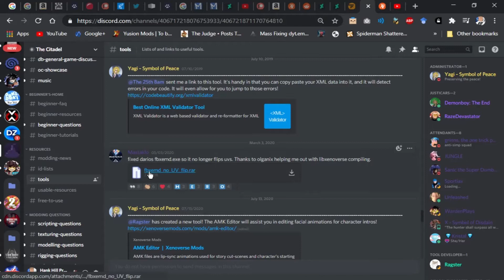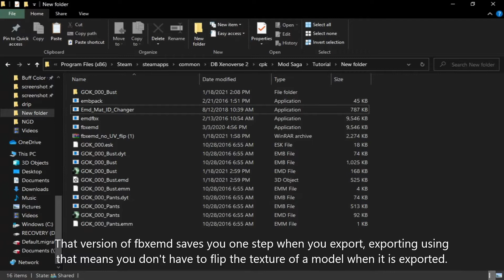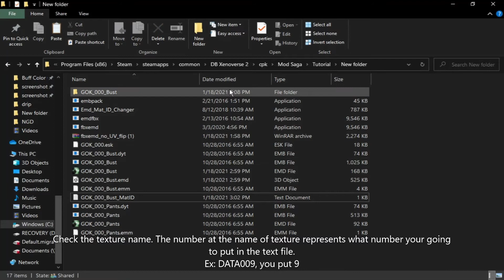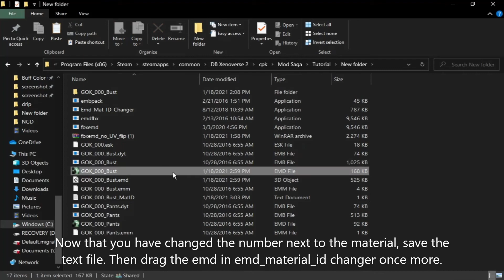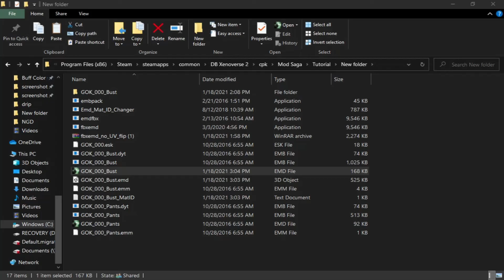Xenoverse 2 Mod Tutorial: Easy Texture Selecting Fix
Have you ever exported a model modding dbxv2 and had trouble fixing the texture because there are two it uses?
You now, no longer have to use a Hex Editor to assign materials a texture in a model. Selecting textures for a emd is now a easy to understand process.

 All you need to do is drag the model into this program,Emd_Mat_ID_Changer. It will generate a text file. Before opening that text file learn the name of the materials where the texture isn't applied. Then learn the name of the texture that needs to be applied to those materials. Then you open the generated text file. You find the material name(s) and change the number accordingly.
By default they will have a 0 next to them.

If a texture name is DATA001, change it to a 1. If the texture name is DATA002 , change it to a 2. If it's DATA010 for some reason, change it to a 10.

Now save the text file, and once it's saved drag the EMD into Material_ID_Changer once again. And your model should be fixed. You have done texture assignment. After doing it a few times it should be very easy and save you a lot more time then it would to use a Hex Editor or even worse, editing a UV map.

If you don't have it for some reason is where you can find embpack
which is updated but I'm not familiar with it.

And for that fixed model exporter talked about in the video:
Once you join that server you can click this link and got to the tools section

Thank you for actually reading the description.